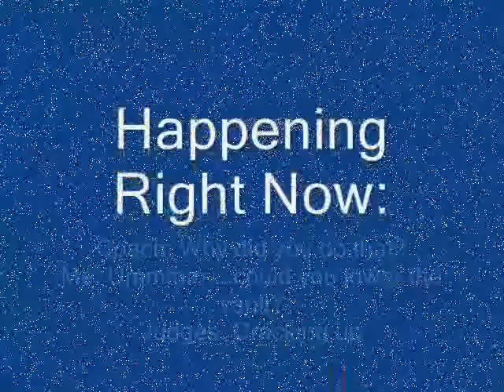Run, Run, Boom!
My 1st vault, lvl 7 state. ppl were all like: i think ur 1st  vault was the best :)